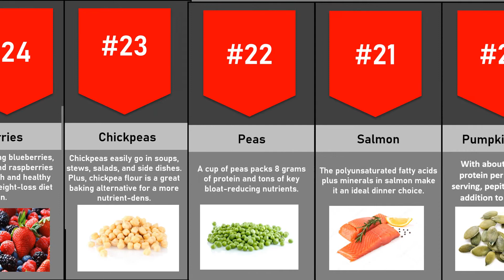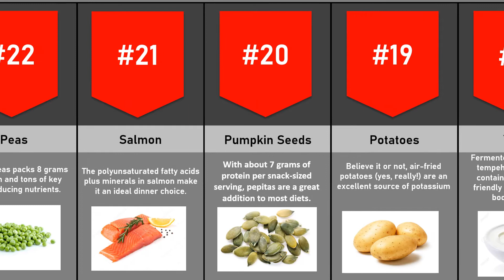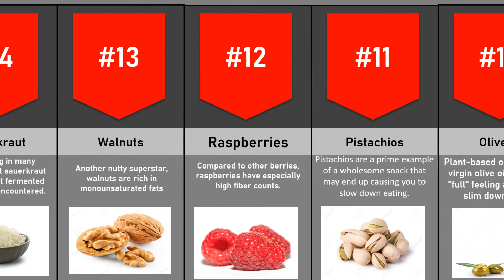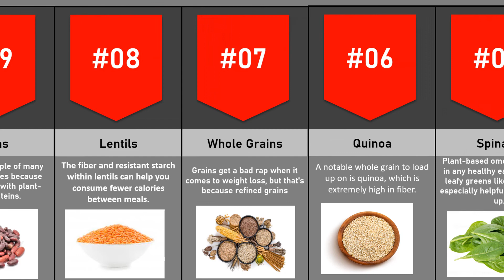top belly foods